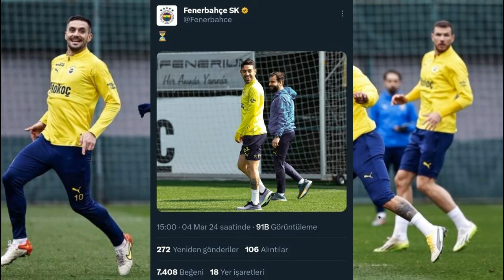Antrenmana bile çıktı geldi || Tesislere girdi Fenerbahçe'de..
Fenerbahçe Kulübü, sakatlığı sebebiyle forma giyemeyen taraftarların bir an önce sahalara dönmesini istediği  İrfan Can Kahveci hakkında bir paylaşım yaptı.

Kulüpten yapılan paylaşımda İrfan Can Kahveci'nin idmandan bir fotosu kullanılarak "kum saati emojisi" kullanıldı. Bu paylaşım yıldız oyuncunun kısa süre içinde sahalara döneceği yorumlarını artırdı ve taraftarlarda heyecan uyandırdı.

SuperFB'nin edindiği bilgiye göre; İrfan Can Kahveci'nin pazar günü oynanacak Pendikspor maçında kadroya alınması beklenirken, sezonun kalan kısmı düşünülerek oyuncu için 'sıfır risk' politikası izlenecek. tıpkı becao gibi hemen kullanılmayacak..

İrfan Can Kahveci'nin durumunu yakından takip edilecek. İrfan Can'ın iyileşme hızı beklenen seviyede devam ederse Pendikspor mücadelesinin son bölümünde oyuna dahil olacak.

yağız sabuncuoğlna göre is İrfan Can Kahveci, en az 10 gün yok. 10 günden sonra kademeli olarak çalışmalara başlar. Union SG ile oynanacak rövanş maçına kadar da tam kapasitesine ulaşır. Sağlık ve Teknik heyetin öngörüsü ve hedefi bu.

Arka adalesinden sakatlanan yıldız oyuncu, Kasımpaşa ve Hatayspor maçlarında forma giyememişti.

28 yaşındaki İrfan Can Kahveci bu sezon çıktığı 36 maçta 13 gol 10 asistlik performans gösterdi. cengiz ünder tam kapasitesine ulaşamasa da harika goller attığı ortada ancak oyunun bazı bolümlerinde fenerbahçe sahada irfan canın yeteneklerini çok arıyor topla oynamak isteyen takımda irfanın varlığı çok önemli umarız bir an önce sahalara ulaşır...